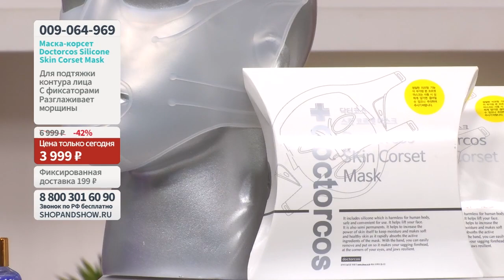Маска-корсет Doctorcos для подтяжки контура лица Silicone Skin Corset Mask. Shop & Show (Красота)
[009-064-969] Маска-корсет Doctorcos для подтяжки контура лица Silicone Skin Corset Mask (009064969)

Давайте дружить ;)